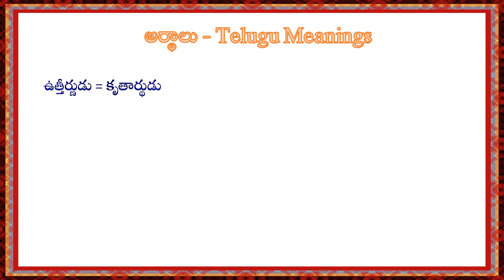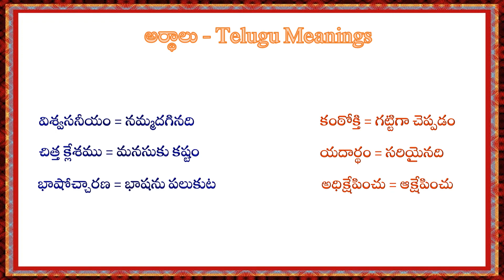తెలుగు అర్థాలు /Telugu Meanings -Telugu Arthalu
Go through some words of Telugu and their meanings by watching this video. It can help in improving your vocabulary skills of Telugu.